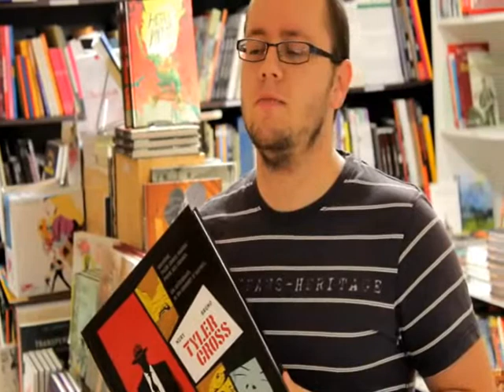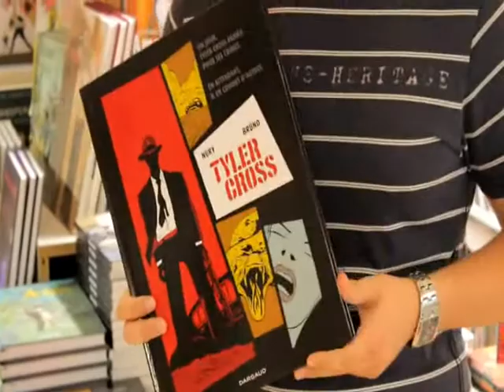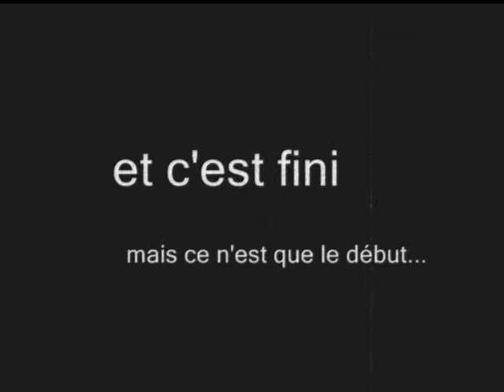onlikoinou 34 tyler cross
Florian vous présente TYLER CROSS de Brüno & Fabien NURY publié aux éditions Dargaud